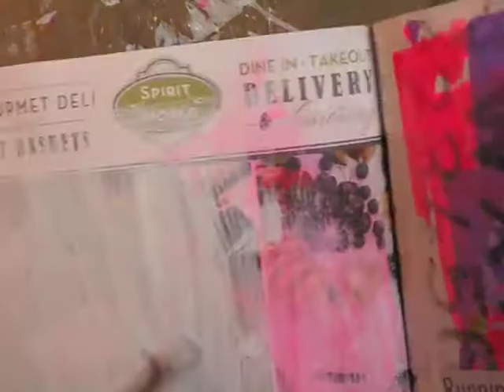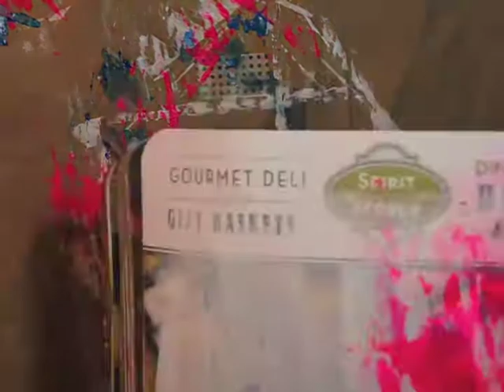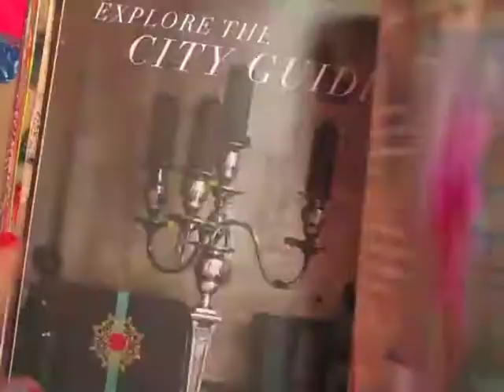ICAD 2015 - Day 2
Hi everyone!  I'm battling a massive sinus headache, so I'm keeping it simple today with this video...supplies are listed below. :-)

Supplies used:

3"x5" index card
Golden Gesso
thin paper scraps
Mod Podge
Golden Heavy Body Acrylic Paint
Daler-Rowney Acrylic Paint
Daler-Rowney FW Acrylic Artist Ink
White craft paint mixed with water
Memento Black Ink pad

Take care,
Dianne